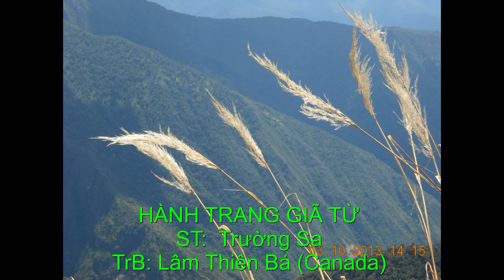Tôi hát: HÀNH TRANG GIÃ TỪ (Farewell Baggage)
I'm singing Vietnamese song HÀNH TRANG GIÃ TỪ (Farewell Baggage)
Composed: Trường Sa
Performed :  Lâm Thiên Bá (Canada)